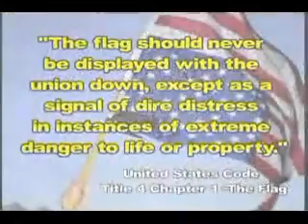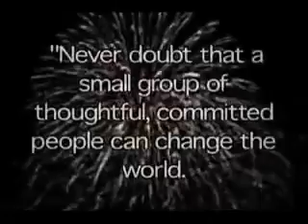Turn OFF your TV NOW... PSYCHOLOGICAL WARFARE... THIS IS IT 2011!!!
"Don't trust the Corporate Media. Fight for a change! Become your own media! Turn off your TV! We can make a difference!"

"...and this includes one of the most amazing wildlife scenes you will ever see..."

"The new, brilliant video by Billy Vegas from"

The Greatest Illusion ever.

So What Are You Going To Do About It?

Network (MGM)

 do your own research. Theres so much information out there to find the truth. this is just sum of them but a great start. Have a look at the rabbit hole and youll see in your own eyes how deep it really goes. Find out whats our secretive government are actually doing then find out who we trully are as Human Being and where we came from. I assure you, you will be so AMAZE.
I LOVE YOU BROTHERS & SISTERS AND IM SURE WE WILL ALL BE TOGETHER AS ONE AS SOON AS ALL OF US BECOMES AWAKEN.
NAMASTE :)

GIVE THANKS AND PRAISE... RISE-UP ANGEL NAMASTE